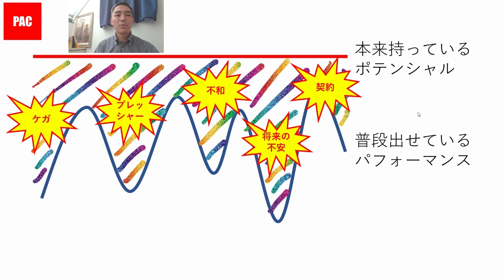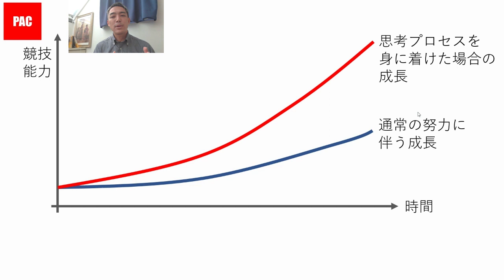実力発揮コーチングと成長加速コーチング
プロアスリートコーチの飛田基です。チームの選手一人ひとりが、本来の実力を発揮できるようになる、そして、ライバルチーム以上のスピードで個々の選手が成長する、こんなスキルに興味はないでしょうか？私は、科学者、教育者、経営コンサルタントとして、言い換えれば「業界の外側の人」として、オリンピック選手や世界ランカーの指導で成果をあげてきました。「思考プロセス」という武器を駆使して、専門性が高まったが故に思考の幅が狭くなってしまうという問題を解消し、選出を劇的に進化させるために必要なことを見つける支援ができます。